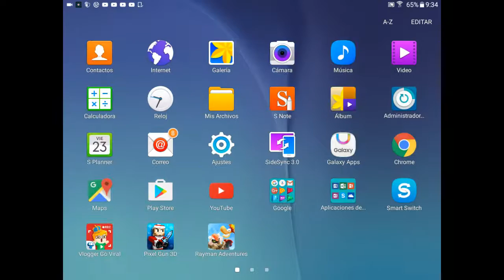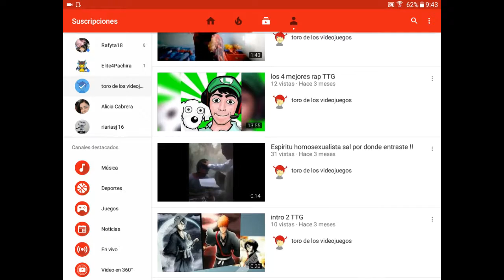Gemetridash Fernanfloooooo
Radioactiba numerode radio 92.5